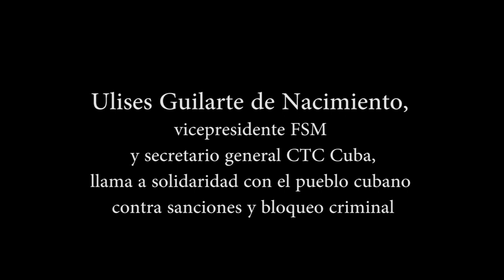Ulises Guilarte de Nacimiento llama a solidaridad con pueblo cubano, contra sanciones y bloqueo